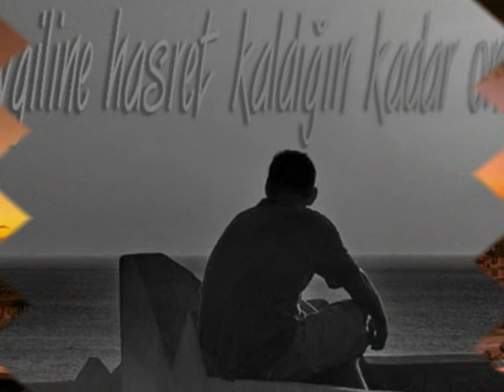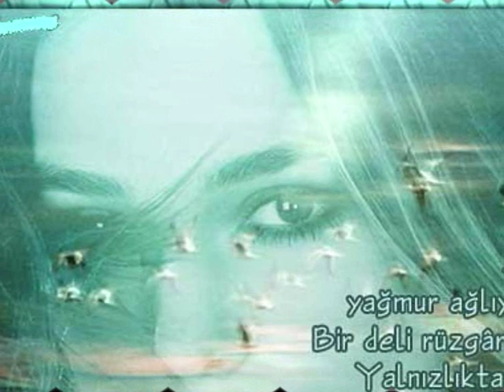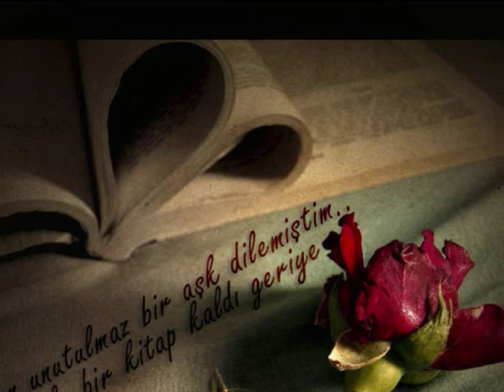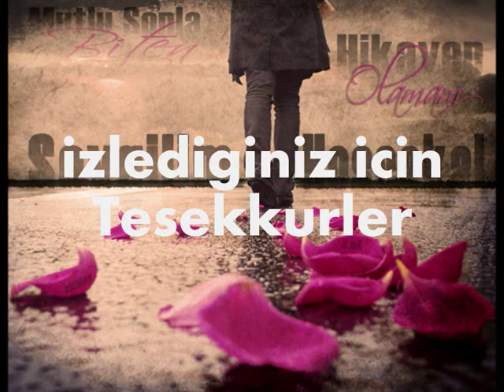Emirkan - Kirli Sevda 2009